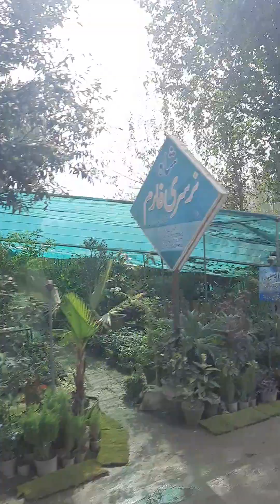Journey From Pool Choki To United CNG, Station 🚉 Amaandarrah ,Kpk, Pakistan.